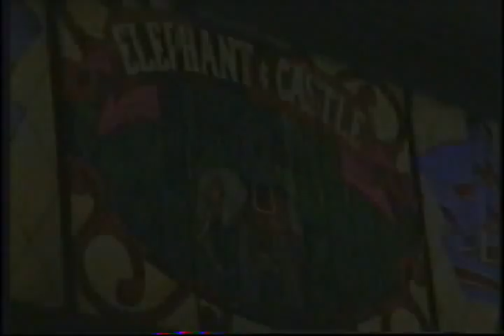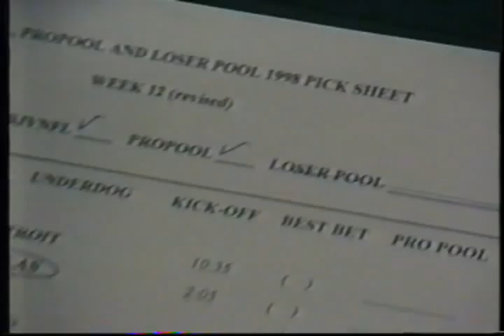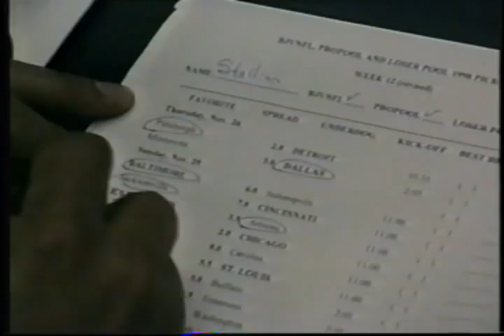Bennett Jones - Duty Students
Bennett Jones Xmas 1998
Articling Students skits
1 of 2